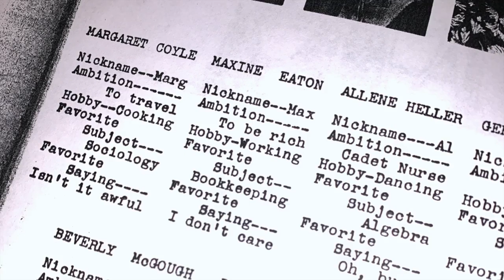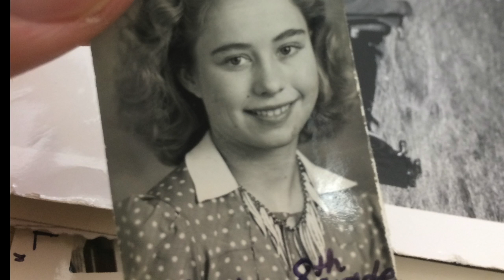Maxine Joyce Eaton Oleson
This video is about Maxine Joyce Eaton Oleson